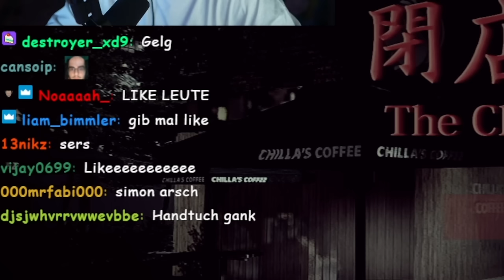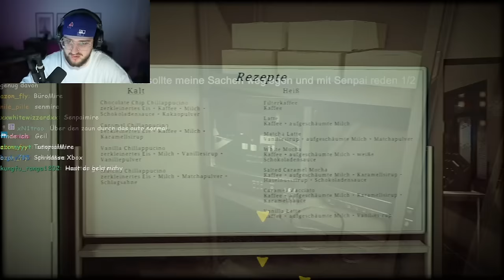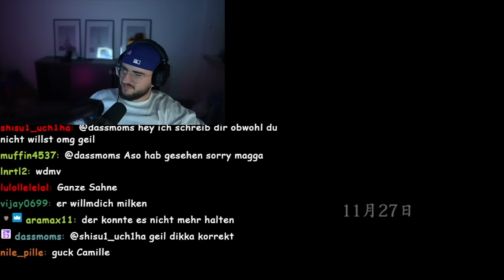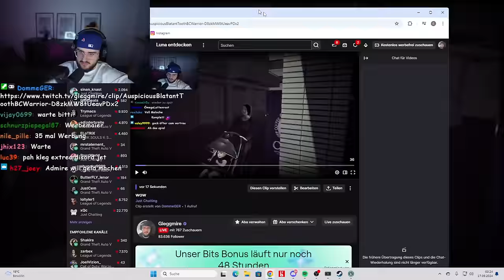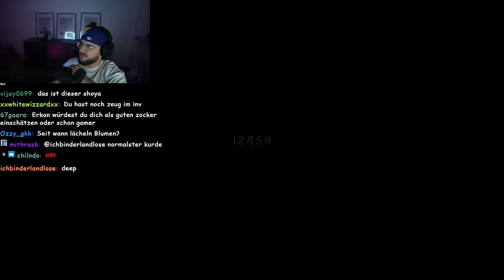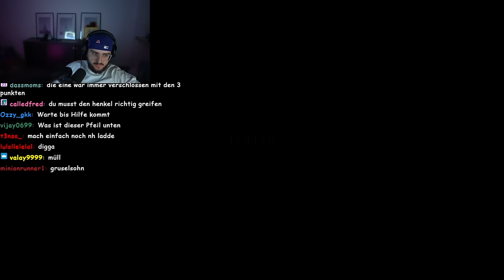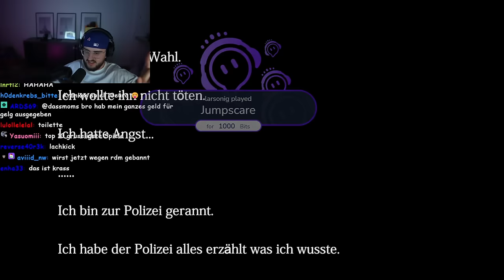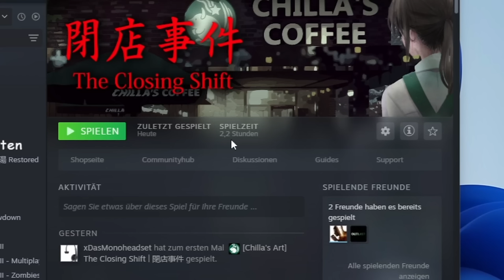DIESER TYP WILL MICH !! 😨😰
Hauptkanal: @gleggmire